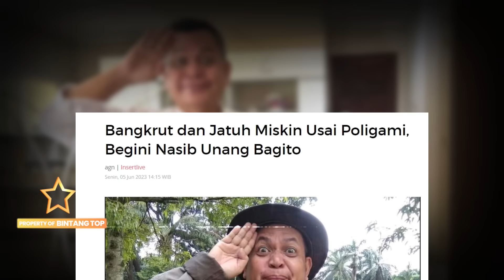kena K4rma, 8 Pelawak senior Jatuh Miskin & hidup menderita akibat salah pergaulan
deretan pelawak senior Indonesia jatuh miskin tahun 2024